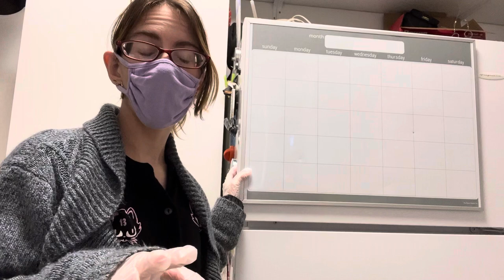ASMR! Cleaning Vlog!🧽🧼🦠Cleaning The Back Freezer! ✨Requested✨